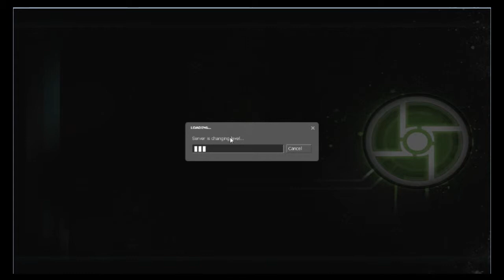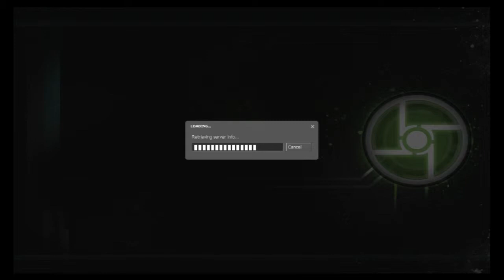First time: Half Life 2 /w Elliot part 8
I love you... you hate me... maybe